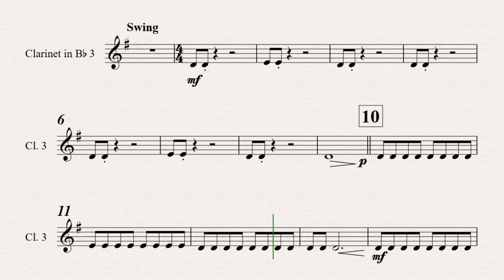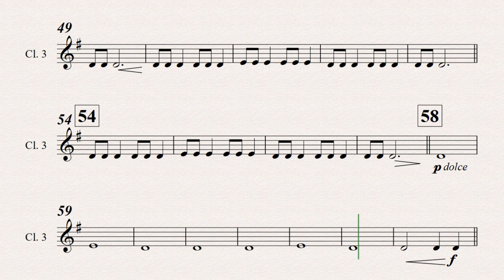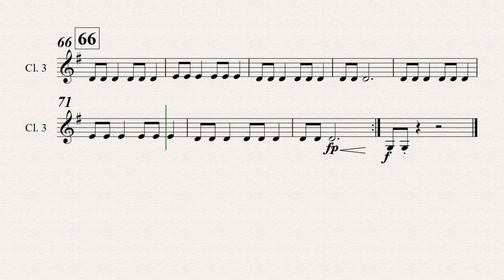CLARINETE 3. THE LION SLEEPS TONIGHT. Arranjo: Marc Jeanbourquin.